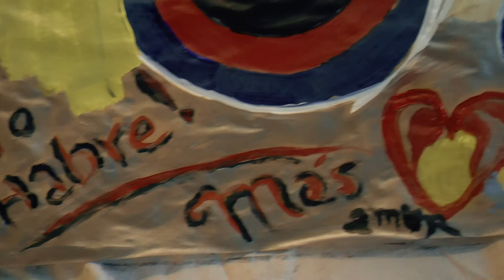Hope For Justice!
During the pandemic we created a collective artwork that expressed our desire for a better future once the pandemic ends. We created this piece with our company members who come from diverse backgrounds. This piece was created for the No Labels No Walls Digital Festival-Creating Action Together on August 25th and 26th. One of the festival’s events is "Justice and Art" where we will be collecting art, poetry and other artistic expressions and creating from those materials a singular digital art work that we can share around the world. Here is our contribution!